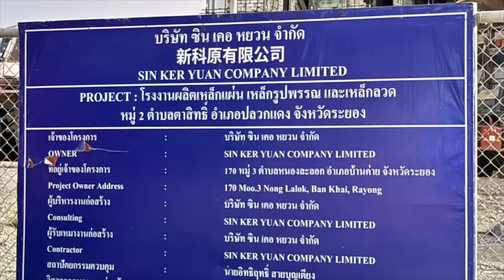Burmese workers at a factory in Rayong after construction crane collapsed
Migrant workers at the Xin Ke Yuan Steel factory in Rayong province’s Pluak Daeng district staged a protest after a construction crane collapsed on March 29, 2024, killing seven workers.